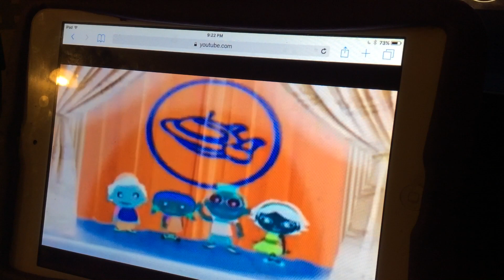Little Einsteins theme song in g-major (WARNING: NIGHTMARE FUEL)